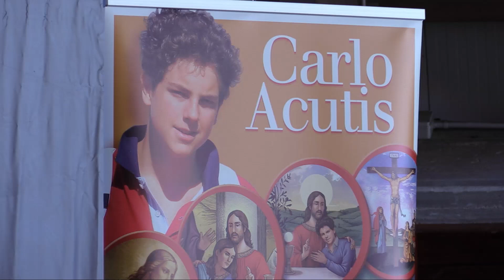Meeting dei Giovani 2020: alla scoperta di Carlo Acutis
Si sono chiusi con la testimonianza sulla figura di Carlo Acutis, portata a Leonessa da sua madre, i lavori della terza giornata del Meeting dei Giovani